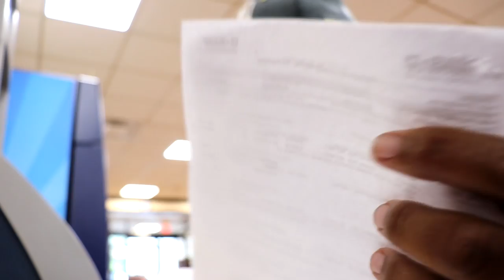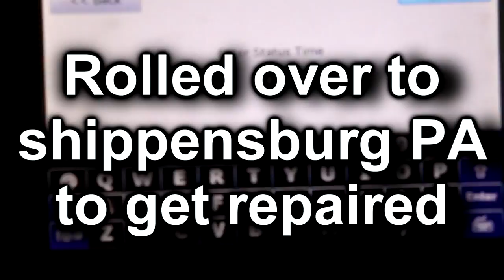ELD LOG BLK OUT AT WEIGH STATION | StoryTime | Lockoutmen Podcast 🎙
Well here it is the video where i talk about the the dot inspection where i got a logbook warning but i got csa points anyway...
Well this is def. a learning experience!